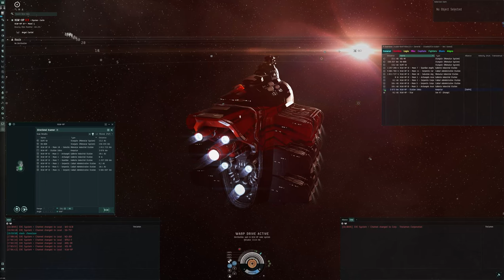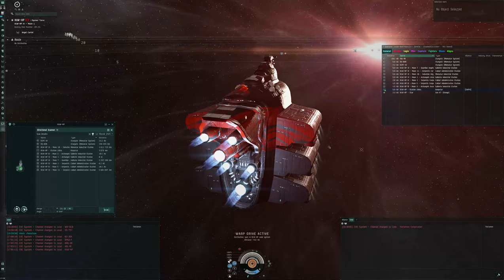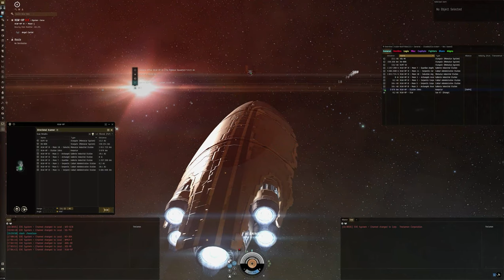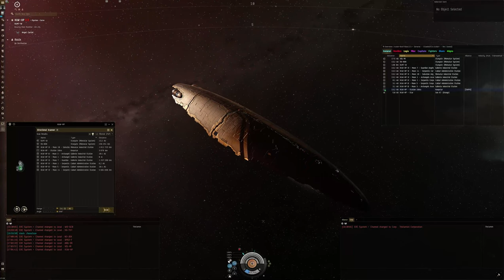EVE Online - SISI Freighter and the new warp sounds.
Compiled the freighters and the new warp sounds in one video.
Also boosted the volume a bit so i hope people experienced low volume in the last one can hear the sound now, while i do not others go deaf :)

0:00 Bowhead
01:56 Charon
03:44 Fenrir
05:51 Obelisk
08:04 Providence